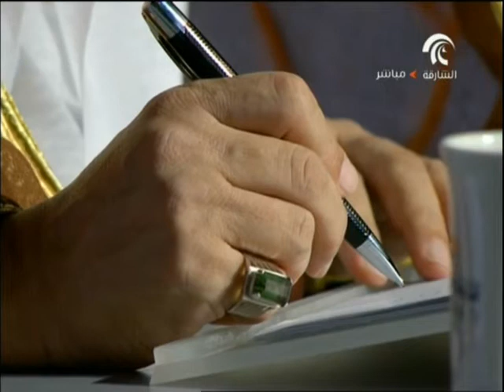برنامج فتاوى 31-8-2015